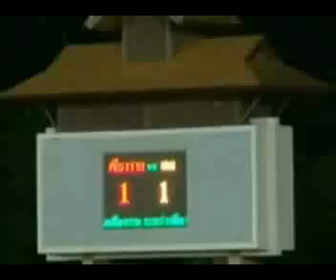[Highlight] Chiangrai Utd. 2-1 Loei City (Thailand Division2 2009)